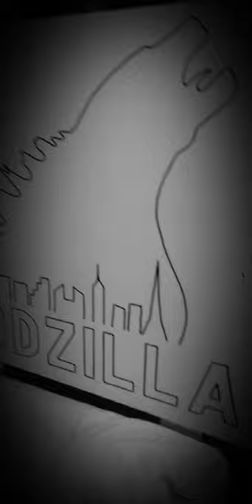godzilla headboard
hope you like my video check out I'm brothers channel vov loves you